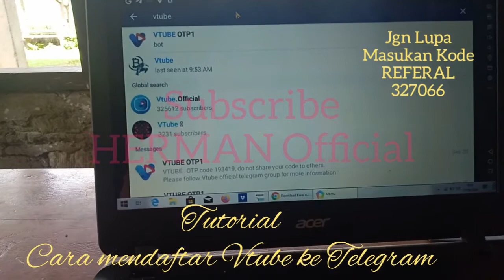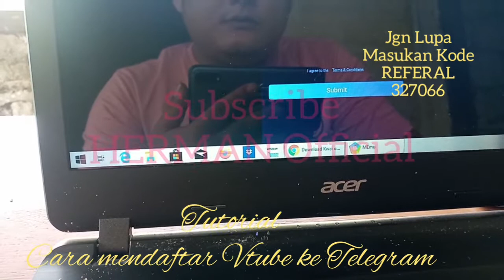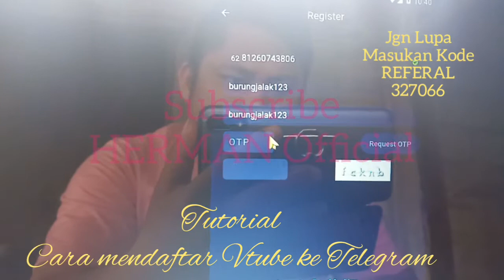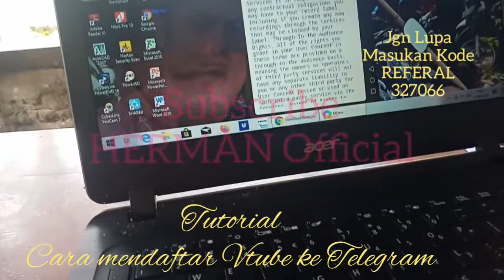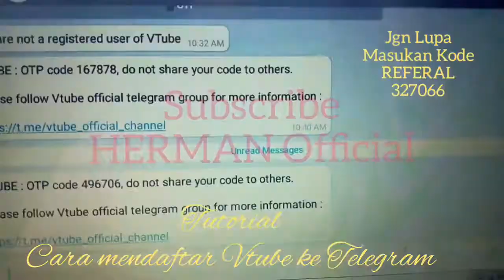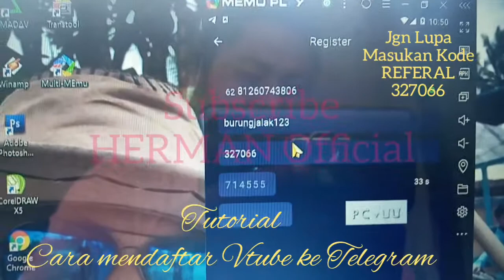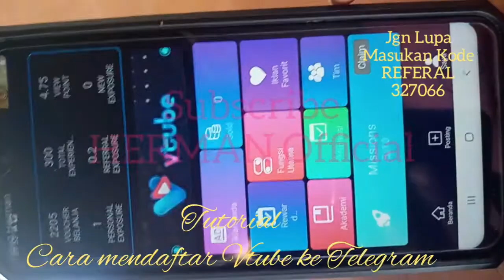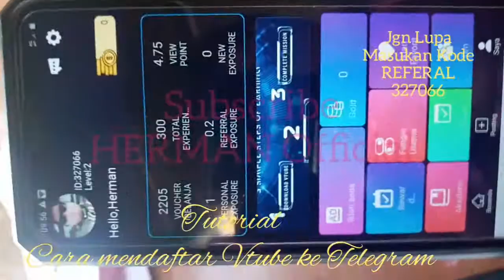Mantap!!!_Cara Daftar Vtube Baru Melalui Bot Telegram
Caranya.
1.download Telegram
2. Download Vtube

A. Buka telegram, daftar kan lalu klik cari VTUBE OTP1 utk mendapatkan Kode OTP

Ikuti seterusnyA..

B. Setelah sudah siap pendaftaran dua2nya, silahkan klik Verifikasi, masukan nama lengkap, Nomor NIK dan Masukan Kode referensi 320766

Setelah itu klik Verifikasi. Status masih pending silahkan ditunggu smpai 1_2 hari kerja status akan berubah Diverifid atau sukses...

Semoga bermanfaat dan mendapatkan hasil kerja keras mu